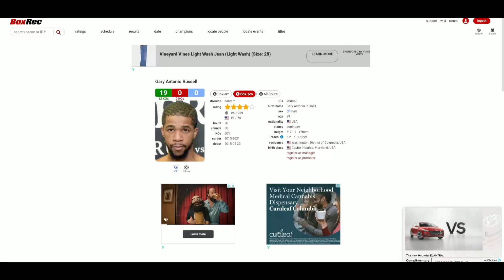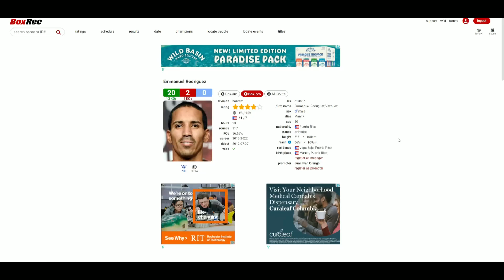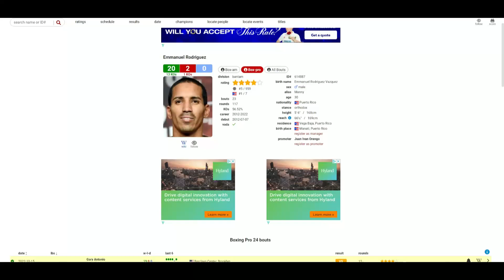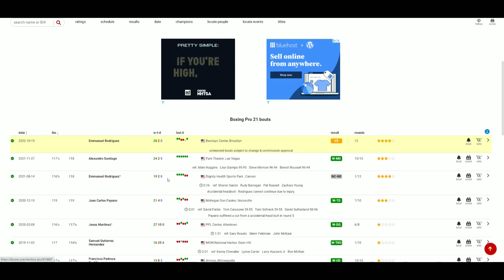Gary Antonio Russell VS Emmanuel Rodriguez 2 WHO WINS?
🥊 Boxing Fan
🎮 Gamer
🇵🇭 Filipino
🇺🇸 American
🌎 Earthling